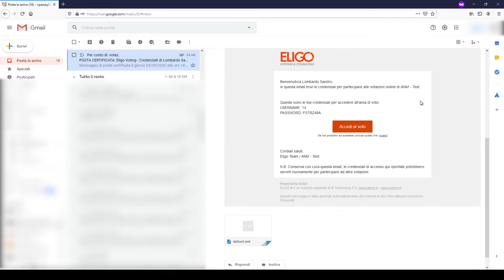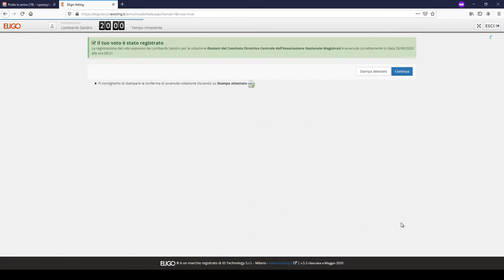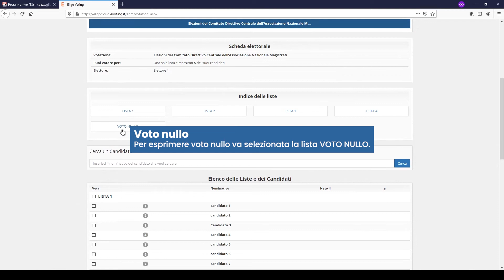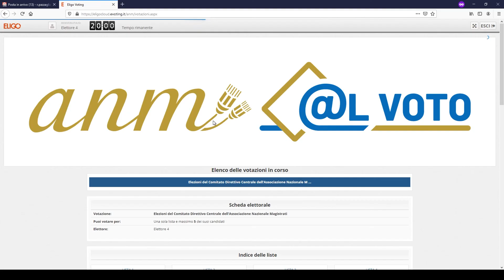Guida al voto per le Elezioni telematiche del Comitato Direttivo Centrale dell'ANM - Ottobre 2020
Questa guida al voto è un solo esempio a mero scopo informativo. I dati contenuti nelle liste e il numero delle liste non sono quelli veritieri che i magistrati ritroveranno invece i giorni del voto.